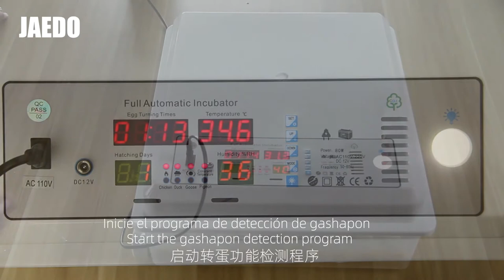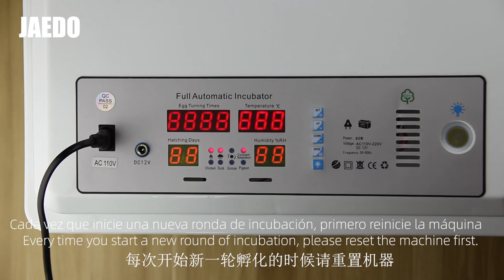Jaedo automatic incubator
Jaedo automatic incubator installation instructions